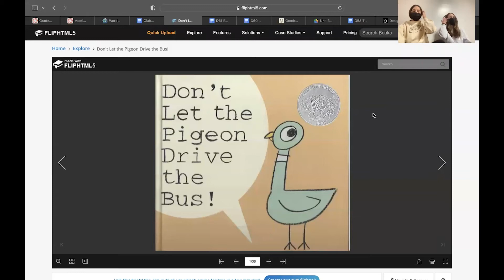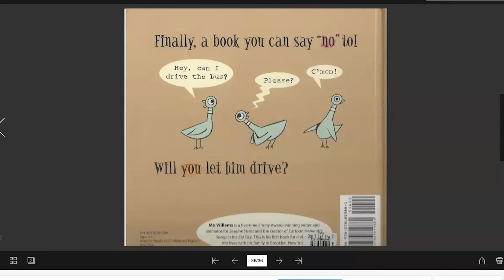JCCA Reads Don't Let the Pigeon Drive the Bus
Join JCCA's Early Literacy Program as we read "Don't Let the Pigeon Drive the Bus"!